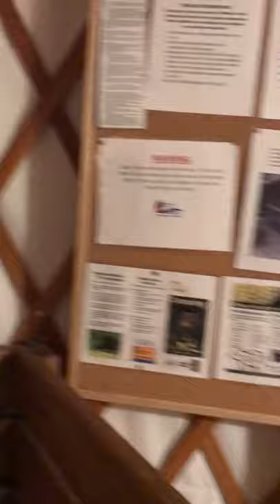Our Yurt in Whistler-we saw a bear!